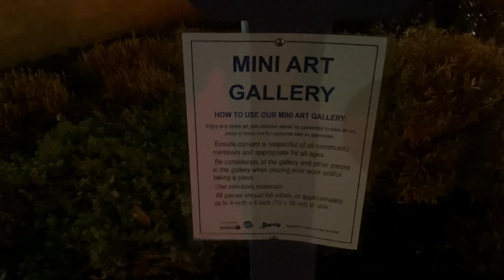Mini Art Gallery at Parkview Centre Barrie